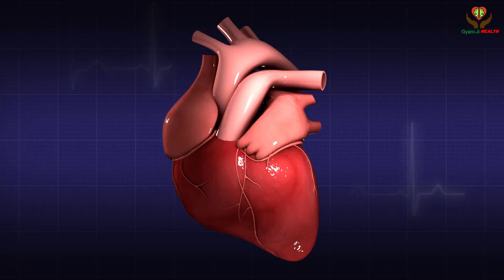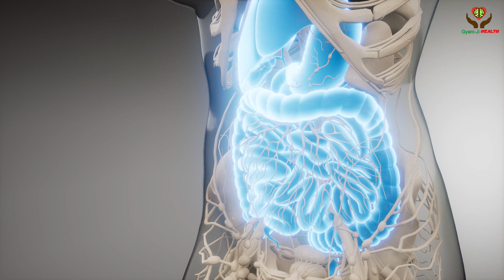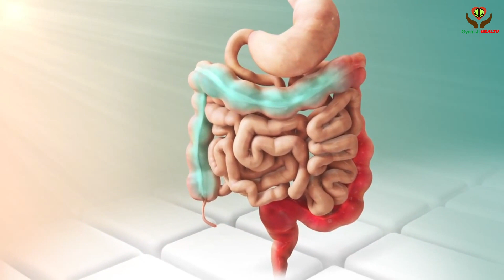6 Yogasan Poses for Weightloss and Healthy Body - Lose Weight With Yoga - How To Lose Weight In Home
Weight Loss and healthy body is the one thing that we all need at this time and yoga can help us greatly in that.  With the help of yoga we may not only lose weight but we can also get rid of many health issues and complication. That means yoga can help you in all of your desires and needs related to health.

Here you might wonder what yoga poses can help you lose weight or how to lose weight with yoga or health tips by yoga, then this video is for you. In this video we are sharing six yoga poses that not only help you lose weight but it can help you stay fit as well.

We are also guiding you how to do yoga poses for weight loss and if you can do these yoga poses you can lose weight fast and you can be healthy all the time.